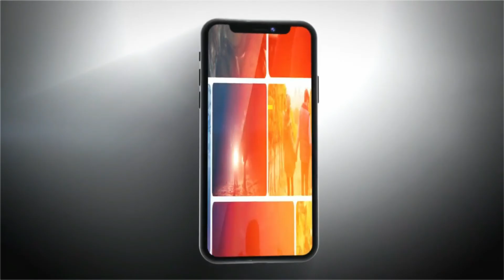top 30 logo animation animated logos of famous brands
top 30 logo animation - What will I be capable of after the Logo Animation in After Effects course Search for jobs related to 3d logo animation after effects template free download or hire on the world's largest freelancing marketplace with 17m+ jobs  here are my Top 30 Logo Animations
Top 50 Best Intro Templates (Sony Vegas, After Effects, Cinema 4D) Search for jobs related to Logo animation after effects without plugins or hire on the world's largest freelancing marketplace with 18m+ jobs

Use Placeit's animated logos to level-up your game

"Making a custom logo intro was so easy with Placeit" - Matt Paulson 5/5 Simple Golden logo Animation After Effects Tutorial Hello friends, this tutorial is about how to Create simple golden particle logo formation Animation in Af

▬▬▬▬▬▬▬▬▬▬▬ஜ۩OlxaPro۩ஜ▬▬▬▬▬▬▬▬▬▬▬▬▬
▬▬▬▬▬▬▬▬▬▬▬ஜ۩OlxaPro۩ஜ▬▬▬▬▬▬▬▬▬▬▬▬▬
ادعوك للاشترك فى قناتى على الرابط التالى :
To watch all the channel videos from here:
لمشاهدة جميع فيديوهات القناه من هنا :

▬▬▬▬▬▬▬▬▬▬ஜ۩۞۩ஜ▬▬▬▬▬▬▬▬▬▬▬▬▬
OLXA PRO
Motion Graphics|Video Editor|Marketing
OLXA PRO
Commercial transactions and advertising write to us on
المعاملات التجاريه والإعلان راسلنا على
▬▬▬▬▬▬▬▬▬▬ஜ۩۞۩ஜ▬▬▬▬▬▬▬▬▬▬▬▬▬
معرض اعمالي
مشاريع تصميم الشعارات (لوجو) للشركات والمواقع .
▬▬▬▬▬▬▬▬▬▬▬ஜ۩۞۩ஜ▬▬▬▬▬▬▬▬▬▬▬▬▬

▬▬▬▬▬▬▬▬▬▬ஜ۩۞۩ஜ▬▬▬▬▬▬▬▬▬▬▬▬▬
And / Or
Background Audio :
Sound Effect :

▬▬▬▬▬▬▬▬▬▬ஜ۩۞۩ஜ▬▬▬▬▬▬▬▬▬▬▬▬▬

▬▬▬▬▬▬▬▬▬▬ஜ۩۞۩ஜ▬▬▬▬▬▬▬▬▬▬▬▬▬